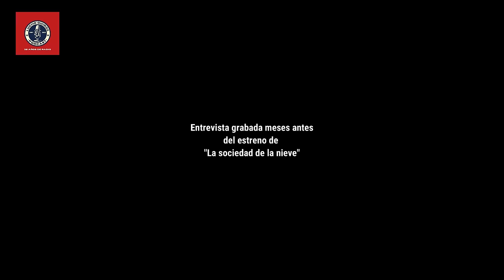La sociedad de la nieve, 51 años: El testimonio de Pablo Vierci, autor del mítico libro.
Pblo Vierci nos cuenta su relación con los supervivientes en el colegio Stella Maris y varios detalles más de esta historia icónica de la humanidad. Compañero de carpeta del Gran Nando Parrado, vecino de otro grande: Roberto Canessa, amigo de varios supervivientes y pasajeros del fatídico vuelo de la FAU, estuvo con nosotros para darnos más luz a la historia más trascendente del siglo XX.

La entrevista se realizó meses antes del estreno de la película.